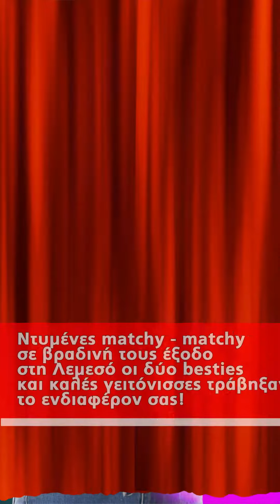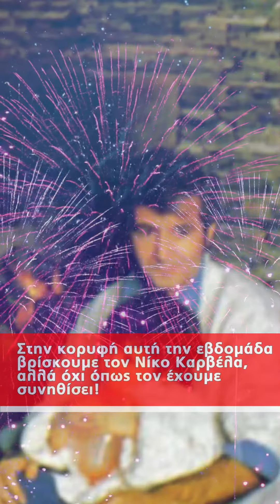Τα 5 hot gossip news της εβδομάδας (28/10)